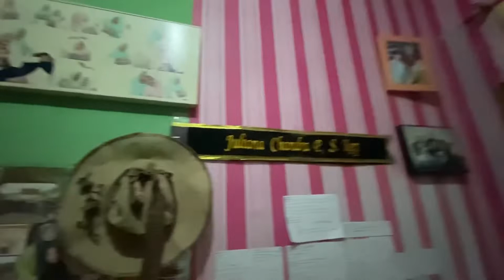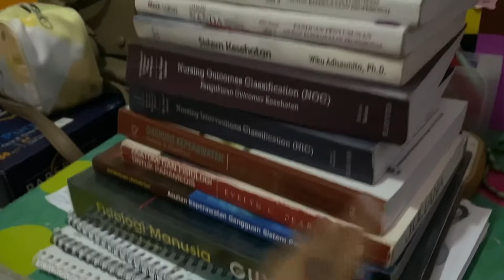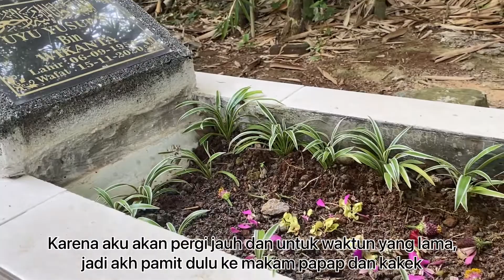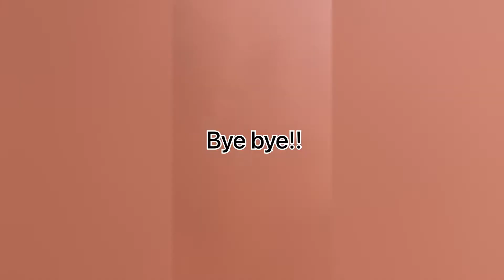AKU PAMIT. MOHON DOANYA!!